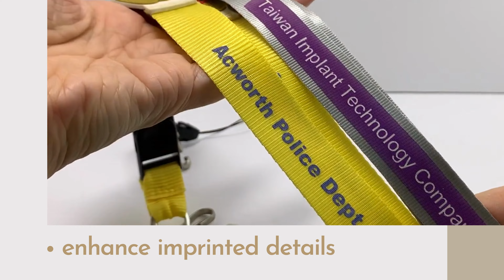Nylon Lanyards & Imitation Nylon Lanyards | Custom Neck Strap | Promotional Lanyard straps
Nylon Lanyards are similar to polyester printed lanyards but they are thicker, more durable, and with a beautiful sheen on the surface. This sheen quality allows the imprinted text and/or logos to stand out from the background creating an appealing and luxurious feeling. Although the price is higher than polyester and only white and black are free of dye charge, nylon is the perfect option for detailed logos or images. Imitation nylon lanyards, on the other hand, have the same shiny quality as nylon lanyards but they are more affordable. While heat transfer printing cannot be done on nylon, imitation nylon lanyards totally embrace this technique.